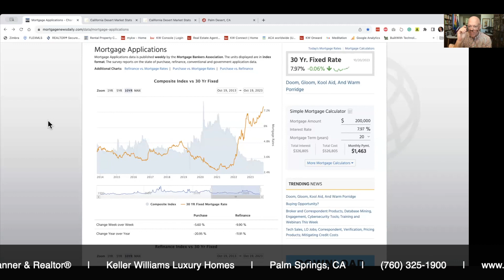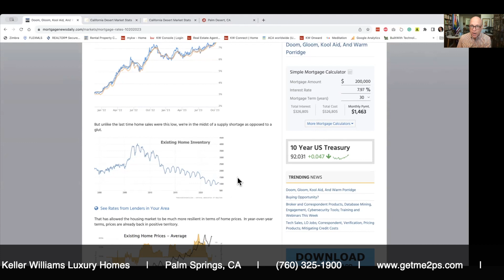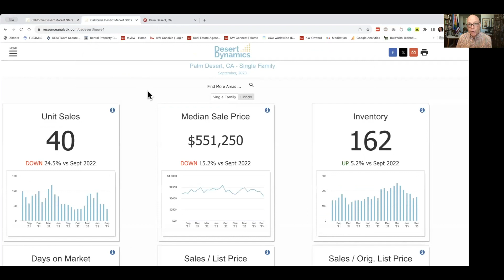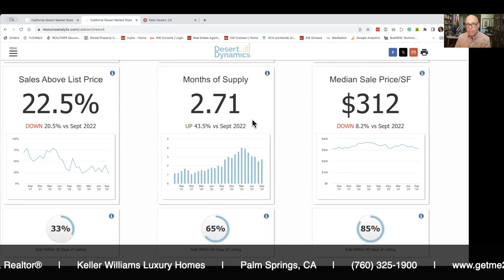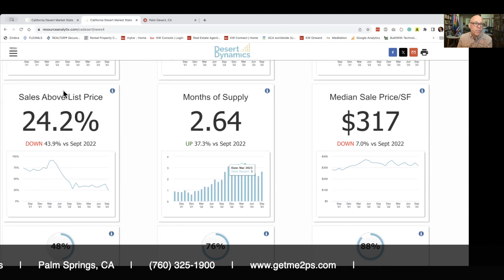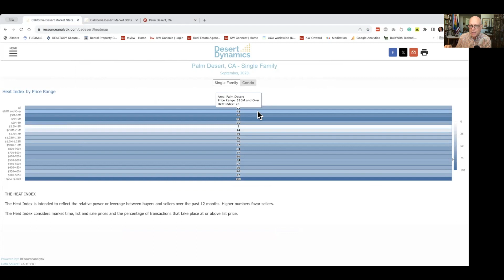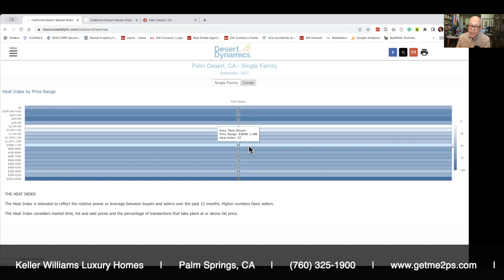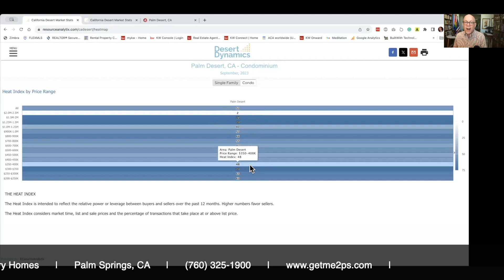Palm Desert Market Update for October 23, 2023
The real estate market continues to suffer the impact of higher interest rates. However, low inventory has kept prices stable. We are seeing some softening at certain price points while others are doing quiet well.

Wishing you well in your home pursuit in our beautiful valley,

Jason Allen / Real Estate Planner & REALTOR®
Palm Springs, California
Keller Williams Realty
435 N Palm Canyon Drive

Some homes are presented as a courtesy of the listing brokerage and/or agent. Under no circumstances should anyone rely upon this video or other videos produced by Jason Allen (CA DRE 01831809) with broker affiliate Keller Williams Luxury Homes (CA DRE 01417409) for decisions related to the purchase or sale of real estate. The information contained in this video must be verified by anyone pursuing the purchase of the home(s) presented.